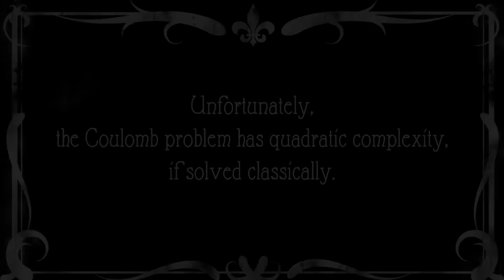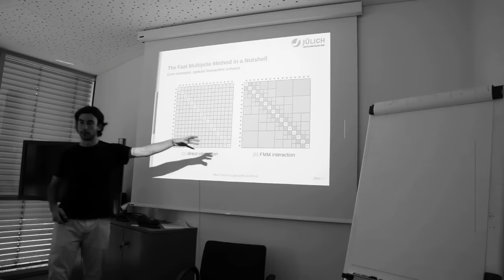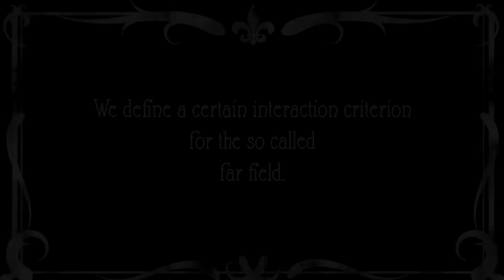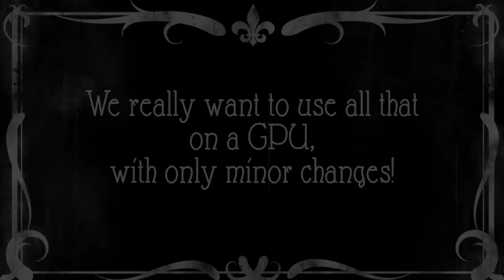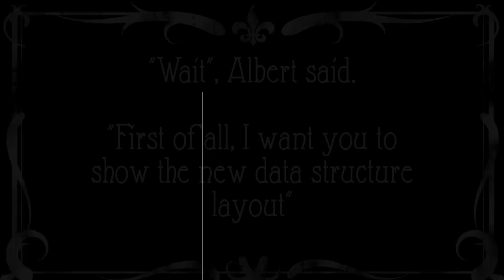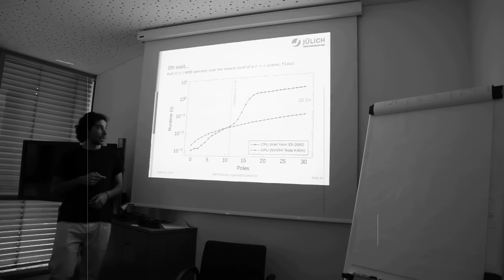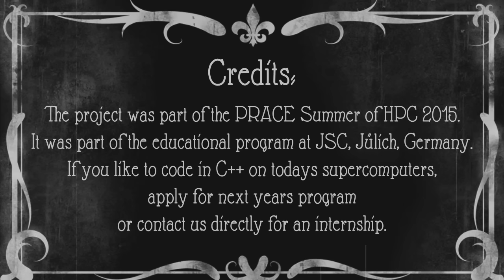1516 Albert Garcia, Multipole Toolbox for GPUs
PRACE Summer of HPC 2015 project presentation by Albert Garcia (short version)